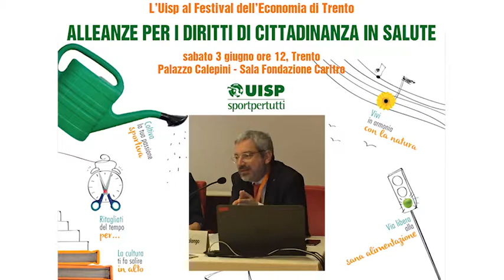Alleanze per i diritti di cittadinanza - l'intervento di F. Honsell sull'esperienza di Udine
Il Convegno Uisp al Festival dell'Economia di Trento.L'intervento dI Furio Honsell Sindaco di Udine, rete italiana OMS città sane